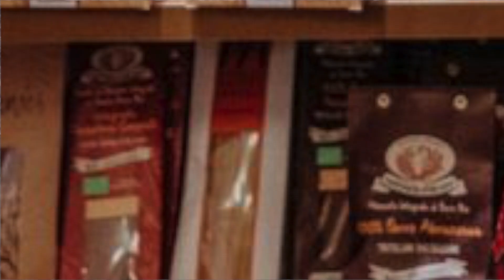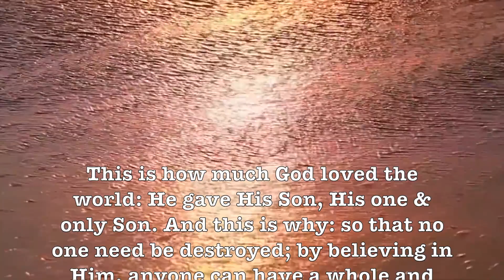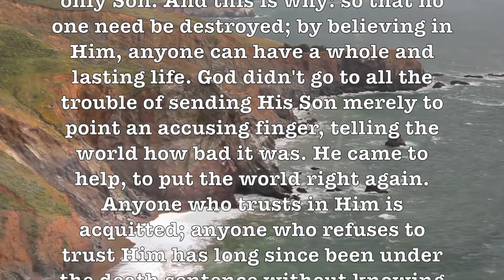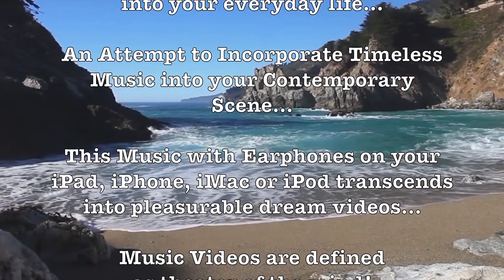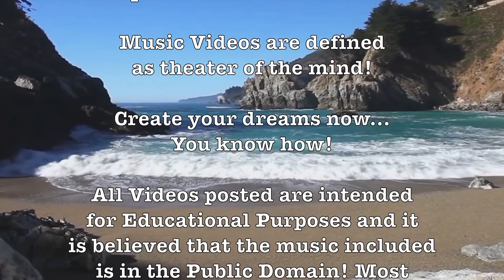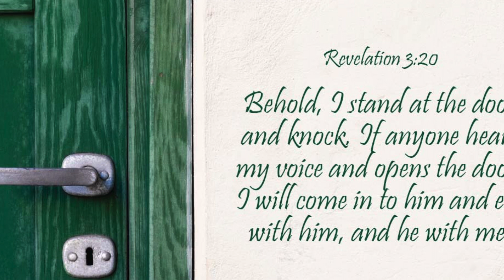Long Ago & Far Away! (Boston Pops Orchestra) Beautiful & Romantic Standard In HD!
Prof Howdy

- Queen Victoria